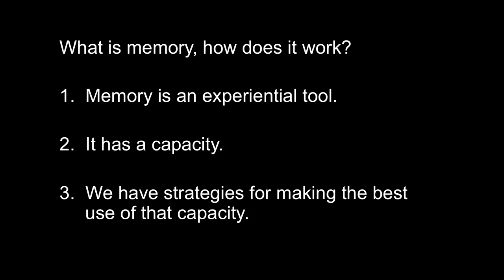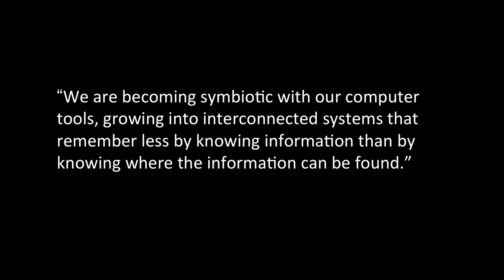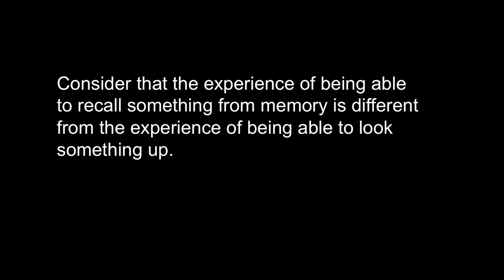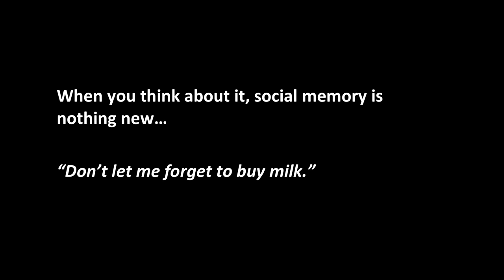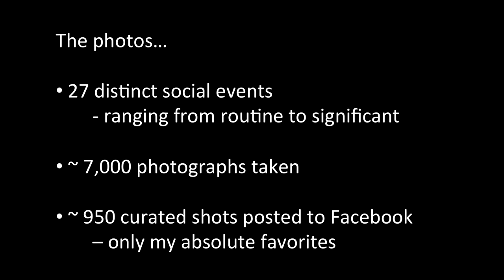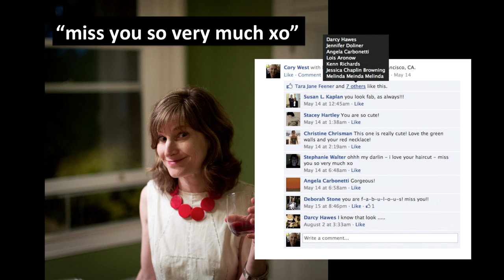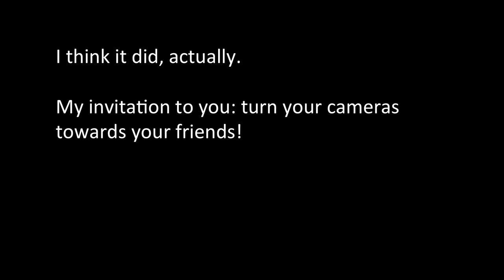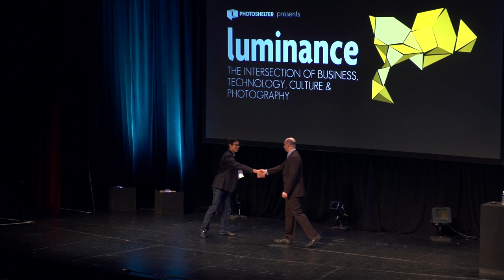Cory West Speaks at Luminance 2012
Facebook Photos has undoubtedly changed the way we think about photography. More than just a way to display our images to the world, it has essentially pioneered and perpetuated the idea of social photography. Engineering Manager Cory West talks about how people we don't even know -- "second order friends" -- account for most of the activity on Facebook Photos. Cory also discusses how the plethora of information that's now at our fingertips has actually contributed to memory loss: we often no longer remember specific facts, and instead reserve memory for how to find specific pieces of information.